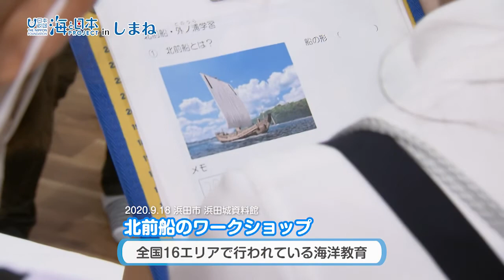海応援動画＃34【北前船ワークショップPart3 オリジナルラベルの缶詰 完成！】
浜田市立松原小学校で４回にわたり開催された特別学習「北前船の海上交易から水産業の町浜田へ」。
浜田地域での北前船の歴史や水産業について学んだ児童たちは、学びの集大成として、地元産業発展のためにオリジナルラベルの缶詰を提案し、ついにその缶詰が完成！